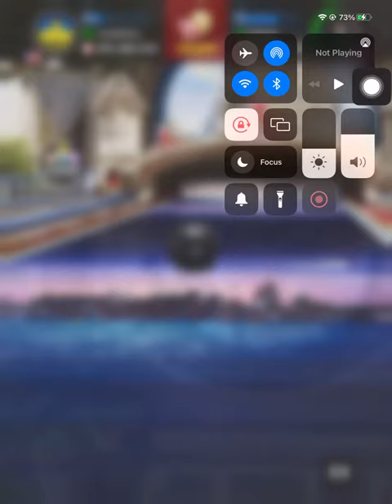Lowered patryk! Bowling king!